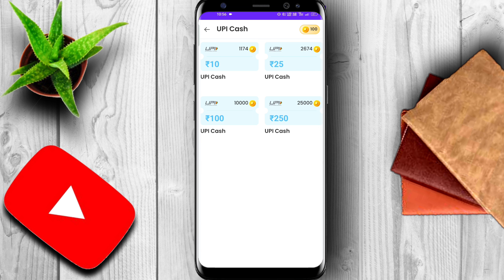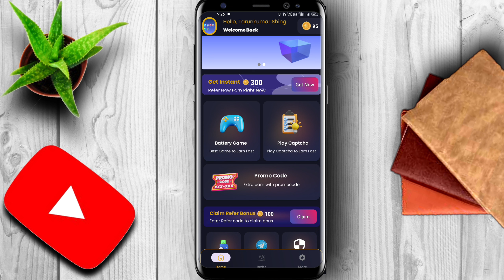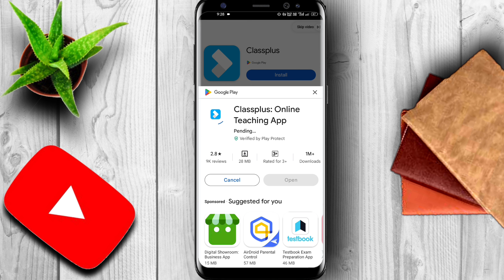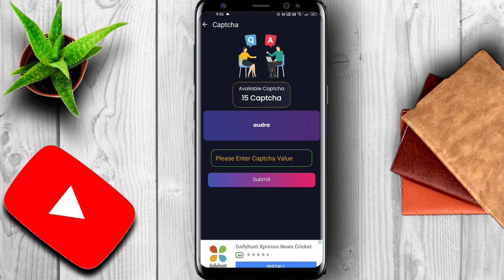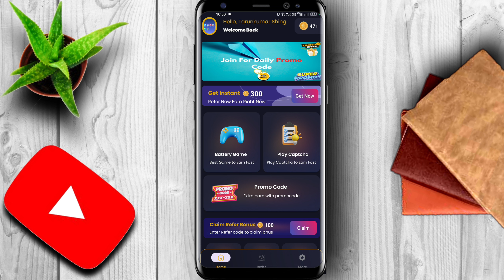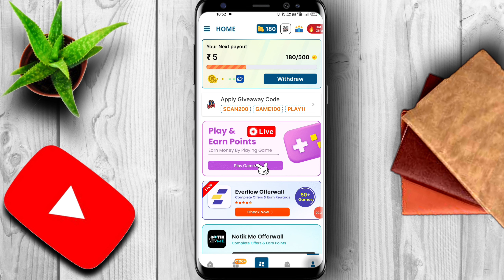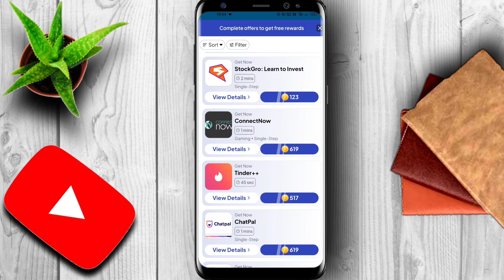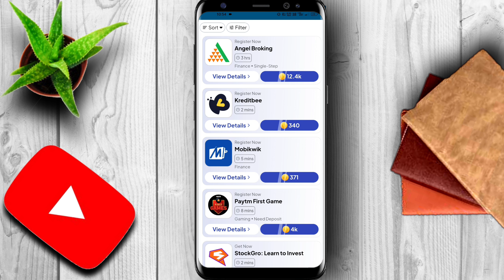2 new best without investment free online earning app today | make money online | free cash kamaye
about this video. Aaj me apko 2 real earning application ki jankari Dene wala hu iss dono app se free me task karke kaise paise kamate hai bank UPI me full details video me apko milega.

code 415074

code ... GHF7IQ

lifetime earning app video.

your Queries.
task earning app
task karke paise kaise Kamaye
app se paise kaise kamaye
app se free game kaise khel
app se kaise khele game
app se game khelke paise kaise kamaye
bestest earning app without investment 2024
earning app for students without investment